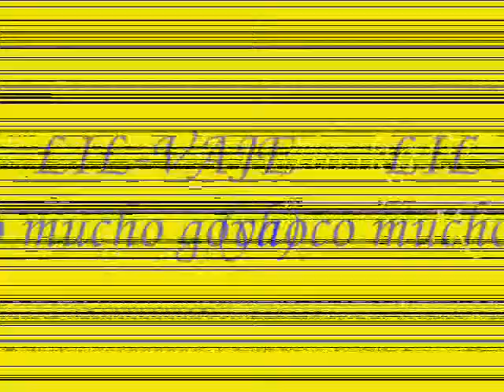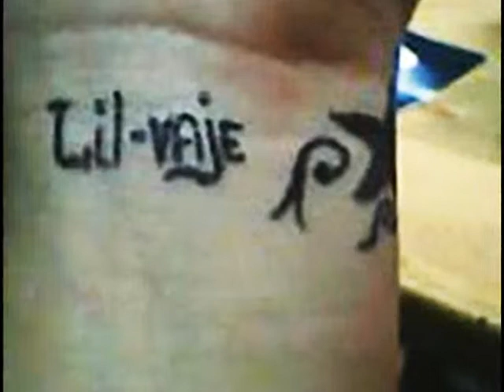MADADALA KA (lil-vaje)